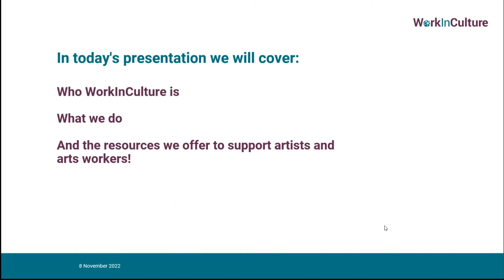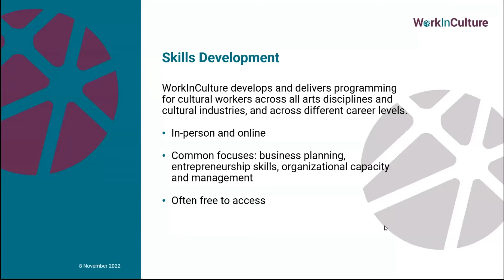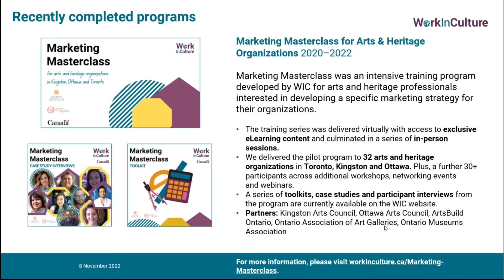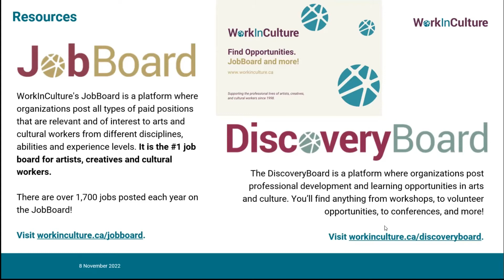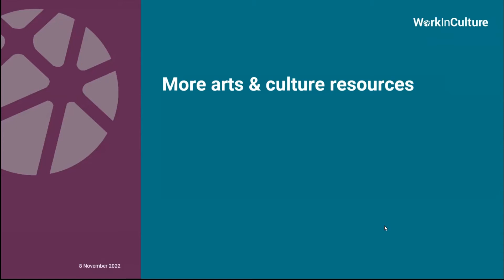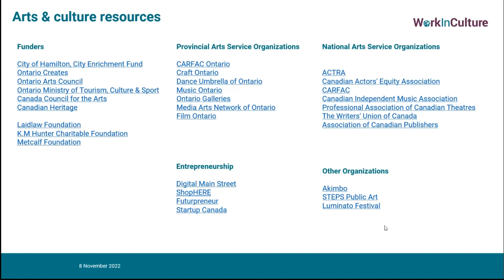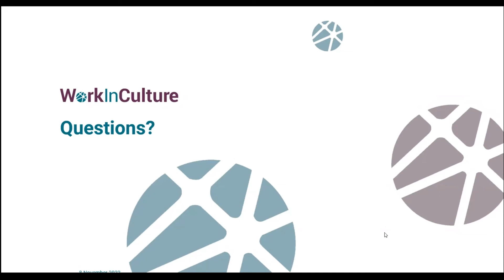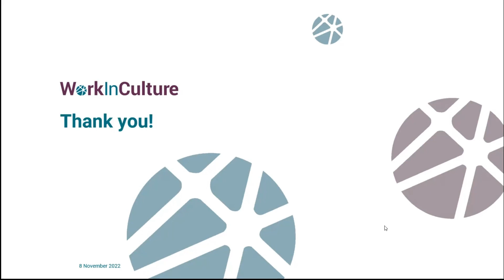Arts Business: Welcome to WorkInCulture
Welcome to WorkInCulture​
Presented by Diane Davy & Brianne DiAngelo

WorkInCulture is a non-profit arts service organization that supports the professional lives of artists, creatives and cultural workers across Canada through skills development, research and career resources. In this presentation, we’ll introduce you to who WorkInCulture is, what we do and the resources we offer to help support Canadian artists and arts workers. If you work in the arts and culture sector as an artist, creative entrepreneur or arts administrator, or for an arts organization or a creative industry, this presentation is for you!

Hamilton Arts Council's  Professional Development Series includes resources to address challenges and build the professional capacities of individuals and groups across the cultural sector.